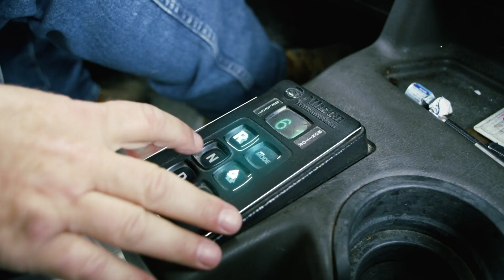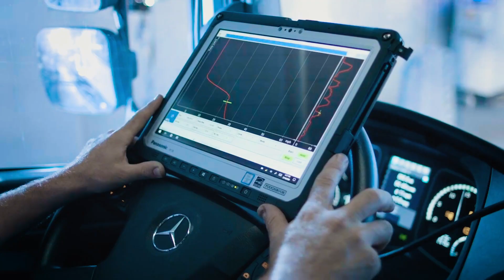Power of Allison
Allison Transmission is a leading designer and manufacturer of vehicle propulsion solutions for commercial and defense vehicles, the largest global manufacturer of medium- and heavy-duty fully automatic transmissions, and a leader in electrified propulsion systems that Improve the Way the World Works. Allison products are used in a wide variety of applications, including on-highway trucks (distribution, refuse, construction, fire and emergency), buses (school, transit and coach), motorhomes, off-highway vehicles and equipment (energy, mining and construction applications) and defense vehicles (tactical wheeled and tracked). Founded in 1915, the company is headquartered in Indianapolis, Indiana, USA. With a presence in more than 150 countries, Allison has regional headquarters in the Netherlands, China and Brazil, manufacturing facilities in the USA, Hungary and India, as well as global engineering resources, including electrification engineering centers in Indianapolis, Indiana, Auburn Hills, Michigan and London in the United Kingdom. Allison also has more than 1,400 independent distributor and dealer locations worldwide.